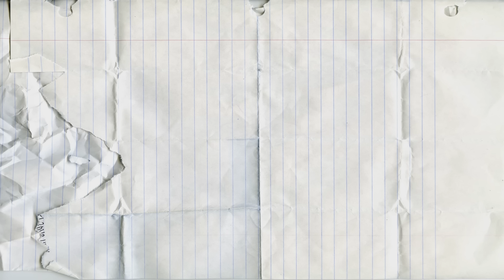Learn-P-Letter | Spelling Words that Start with the Letter P | Surprise Egg Play Doh |Lesson 16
Surprise Egg Learn-P-Letter. Lesson P
Lessons in spelling, reading with Letter P
5 Words that Start with the Letter P
Paint
Pig
Pickle
Pizza
Pan
At the end of this video, open Egg Surprise!!!

Learning video for kids. Fun education video for kids, for babies